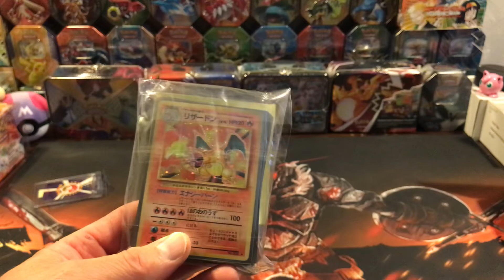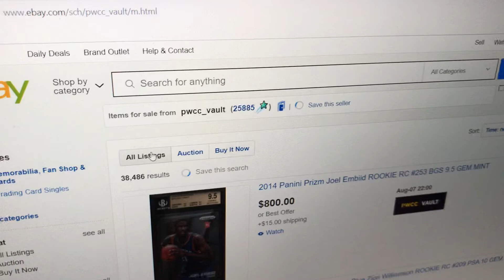Ebay Caught PWCC SCAM Shill Bidding PSA Pokemon MTG Sports card baseball football basketball BGS CGC